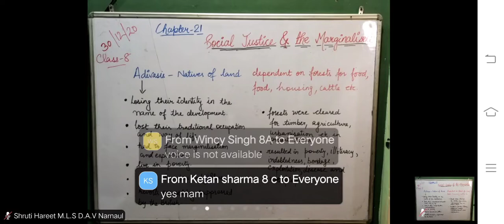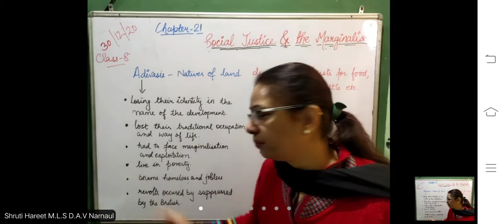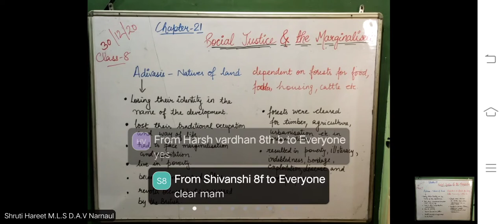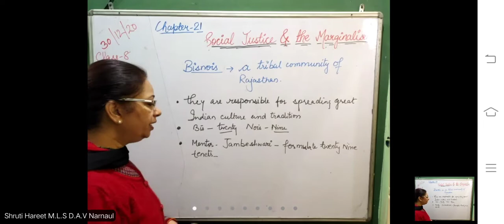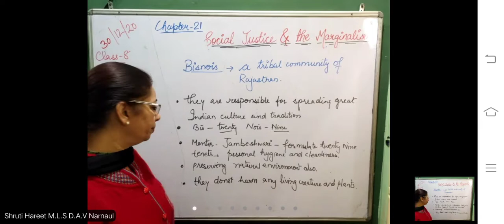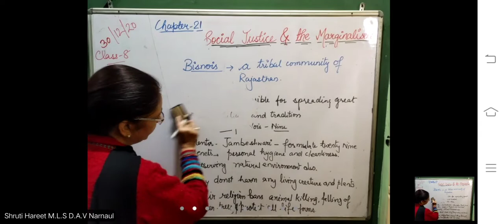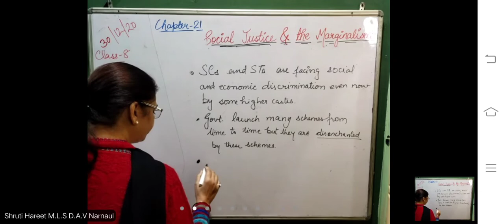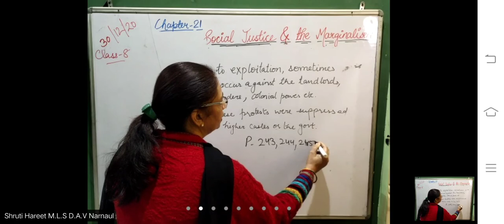Class 8 Civics Chapter 21